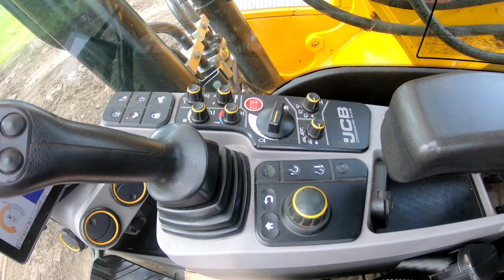NAJNOWSZE JCB ,the newest excavator .TESTUJEMY GORDONJCB